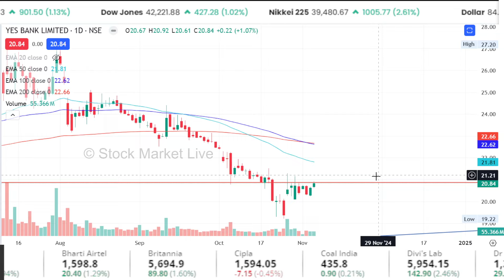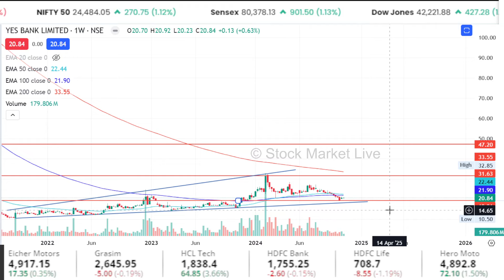YES BANK latest news,buy or sell ?Analysis,yes bank share news today,yes bank share target 2025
5 साल के लिए टारगेट क्या होगा ? छोटी सी लड़की 1 Lakh शेयर लिए बैठी है !

1. The Intelligent Investor (English)
2. One Up On Wall Street(Peter Lynch)
3. How I Made $2,000,000 in the Stock Market
4. Trading in the Zone( Mark Douglas)
5. How to Trade in Stocks(Jesse Livermore)